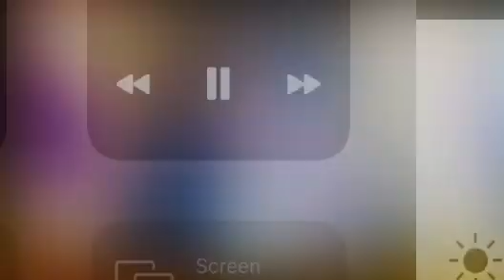GOLDY BHAI FINAL WORDS FOR GTX PREET 😡🤬 😡🤬 || *ANGRY**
If you are the owner of a particular video and would like the video to be removed from my channel.
I always try to ask the sole owner whether i should post it or not but sometimes streamers are unable to reply so before giving strike please ask me once to remove it